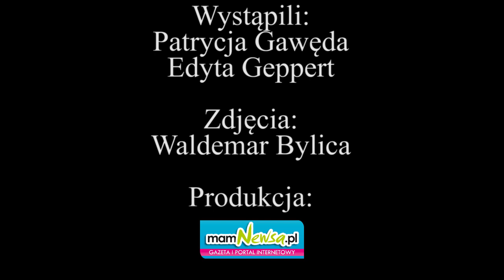Edyta Geppert w Lanckoronie